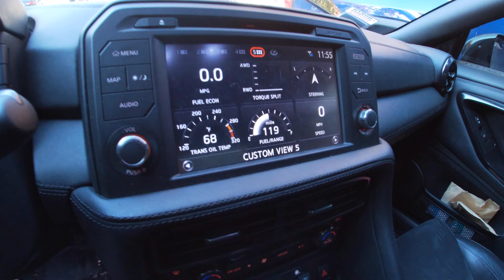COLD START GT-R, ITS A BEAST!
Follow me INSTEG: mario.vega19

cold start 2019 GT-R,
will be uploading more videos of it sorry for the delay, catching up on work, and school,
stay safe youtube!